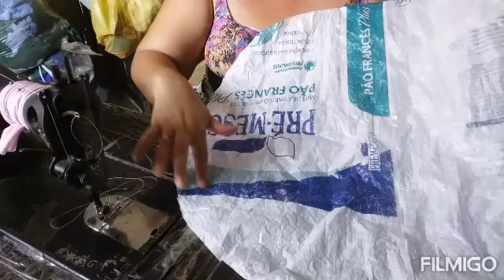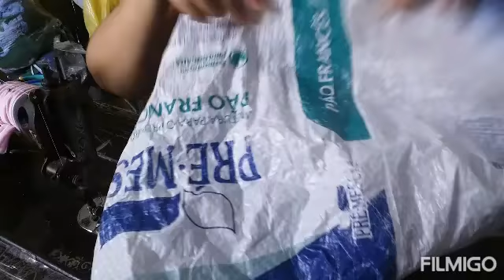Mostra mais um tapete de bico feito no saco plástico